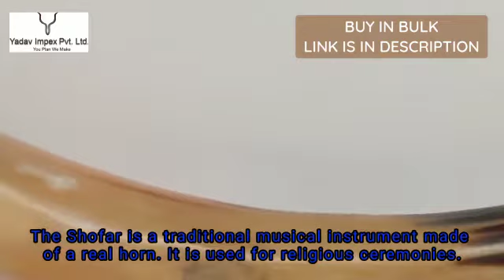BUY IN BULK Musical Instrument for Spiritual Function Sermons from India Manufacture|Indian Exporter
Come and promote your product

The original Trumpet (Shofar) horn has been used for over 4000 years for religious and spiritual purposes. This unique musical instrument uses the power of wind and it emits a mysterious, uplifting, and reassuring sound that touches your soul and makes you feel connected to God
Made with the raw horn of an animal, this Trumpet (Shofar) is 100% authentic and natural. This Trumpet (Shofar) horn is sterilized, polished and in excellent condition,and it has been carefully designed to create the deepest sound
The Shofar is a traditional musical instrument made of a real horn. It is used for religious ceremonies.
This fully polished Shofar makes a perfect gift for all natural instrument lovers!